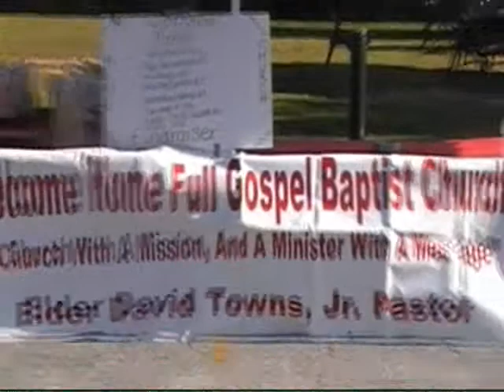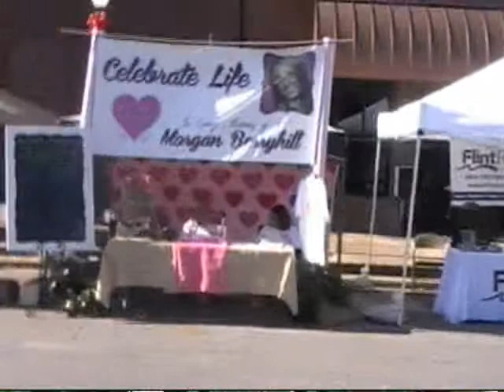16th Annual Strawberry Festival Reynolds, Georgia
16th Annual Strawberry Festival Reynolds, Georgia at which Another Day Closer To Heaven Ministry ... Denny & Cj Grimes ... Young Spirit ... and Larry Brown were invited to come and perform Gospel music during the 8 hours of activities!